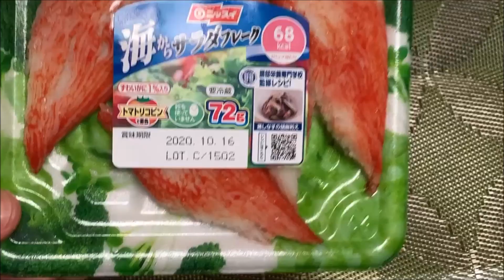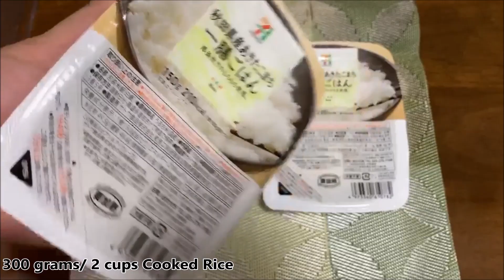SUSHI BAKE NA KAYA MONG GAWIN | BAKED SUSHI | CHEESY SALMON KANI RECIPE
We are siblings who want to do versions of the foods we crave. We are not professional cooks but we love food. We check out food choices, cook, and give in to cravings. :) As they say, food is life. :)

INGREDIENTS:
1. 150 grams Salmon
2. 72 grams Crab Meat
3. 2 tbsp Kewpie/Japanese Mayo (Regular plain mayo will do)
4. 1/3 cup Cream Cheese
5. 1 tbsp Tabasco sauce (alternative Sriracha Sauce)

6. 300 grams Japanese Rice (2 cups cooked Jasmine Rice will do)
7. 1.5 tbsp Sushi Vinegar
8. 1 tbsp Sesame Oil
9. Nori Sheets

PROCEDURES:
1. Fry the fish enough to remove its skin
2. Break the Salmon ang Crab meat into shreds.
3. Combine the shredded Salmon and Crab Meat
4. Add the Mayonnaise (we used Kewpie) and Cream Cheese
5. Mix them to incorporate well
6. Add the Tabasco sauce (you may use Sriracha sauce). This is optional if you dont want spiciness.
7. Then mix.

8. Mix the sushi vinegar and sesame oil with the rice then mix well.
9. Transfer the rice mixture to your molding pan/baking pan and evenly distribute it
10. Add the Furikake on top of the rice
11. Cut Nori strips on top of the Furikake

12. Evenly layer this on top of the Furikake and Nori strips.
13. For this recipe, we topped another Furikake layer on one half of the recipe, then added Bonito Flakes
14. On the other half, we topped it with cheese, mayonnaise and sprinkled with tabasco sauce for an extra kick.
15. Bake at 200 C between 5-10 minutes.

Canva.com for the opening clip template, ingredients clip template, lets start template, Costing Clip, and closing video clip template.